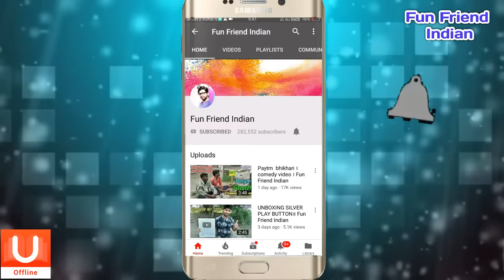Comedy video । Teacher vs student। Fun Friend Indian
Comedy video
funny video

Fun Friend Indian
funfriendindian